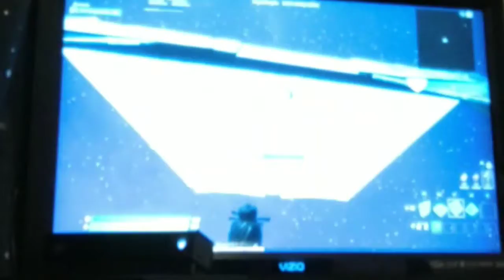High ground retake and thanos staircase